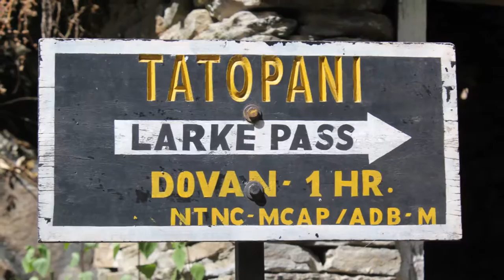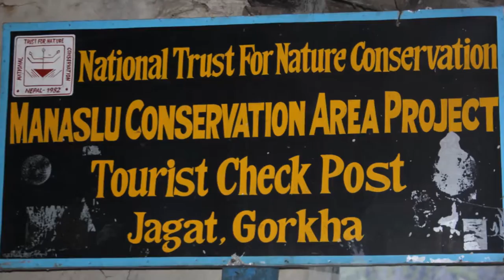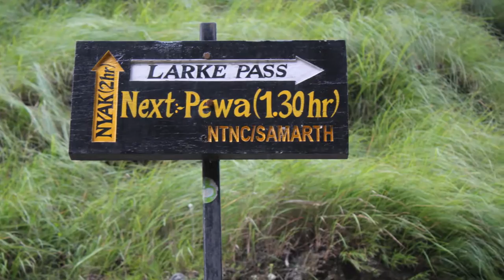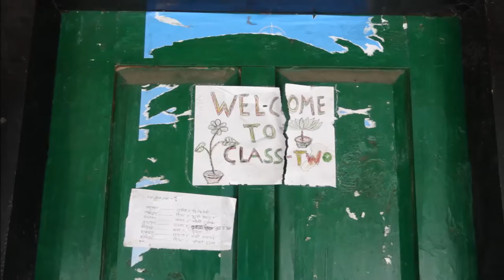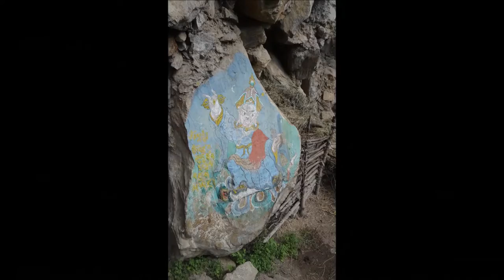Manaslu 2014 Henk and Eline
An impression of the Manaslu trek in Nepal.

Nara - E.S. Posthumus
Everloving - Moby
Porcelain - Moby
Hawk circle - William Ackerman
Teardrop - Massive attack
Himalaya (Tomb Raider) - Troels Brun Folmann
Autobots reunite (Transformers) - Hans Zimmer
Time  (Inception) - Hans Zimmer